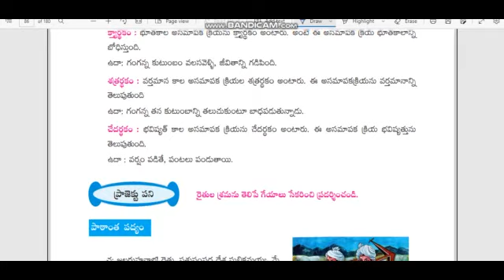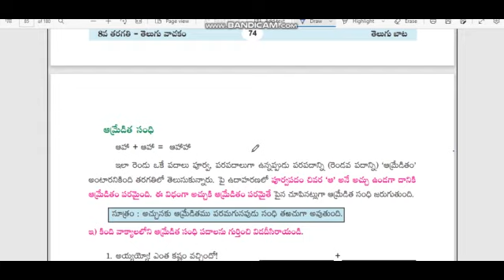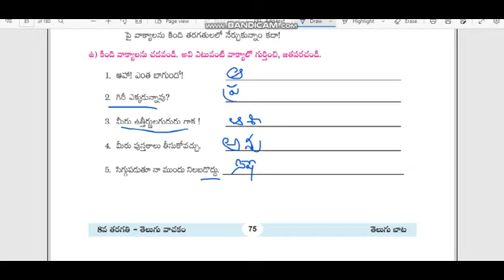Types of sentences vakyalu rakalu in telugu @*Vidya Bharati champions*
9th class
      10th class

అనుమత్యర్ధక వాక్యం
ఆశీరార్ధక వాక్యం
ప్రశ్నార్థక వాక్యం
నిషేధార్ధక వాక్యం